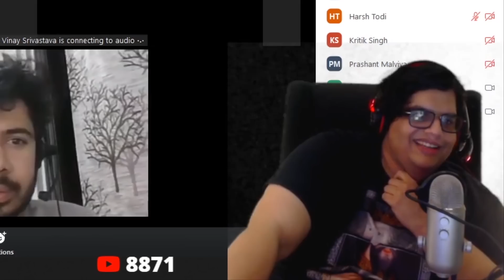SHOULD GIRLS ABUSE?